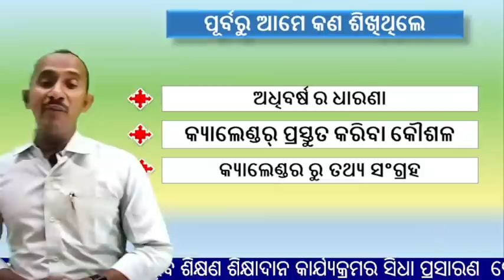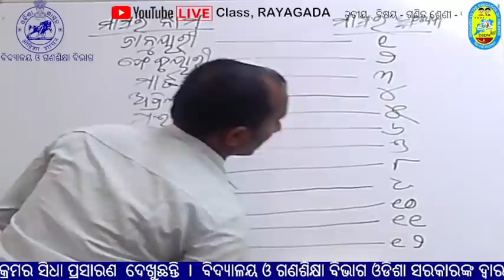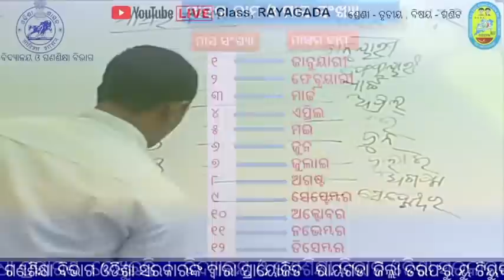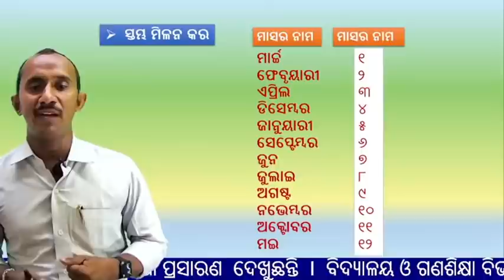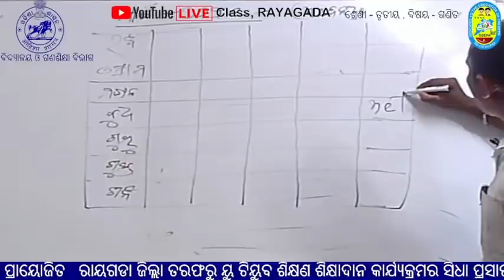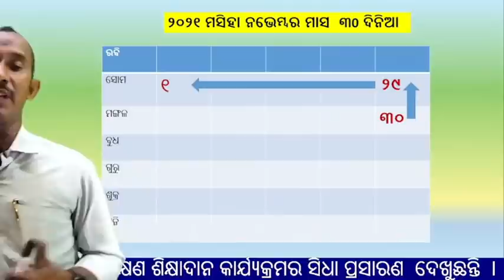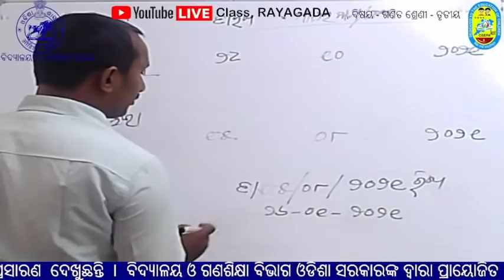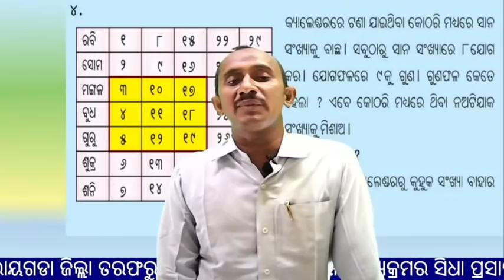OSEPA I Class 3 I Math I Ganita Maza I କ୍ୟାଲେଣ୍ଡର ରୁ ଶିଖିବା (ଭାଗ - ୪ ) I 29.10.2021 I 9:00 AM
Rayagada